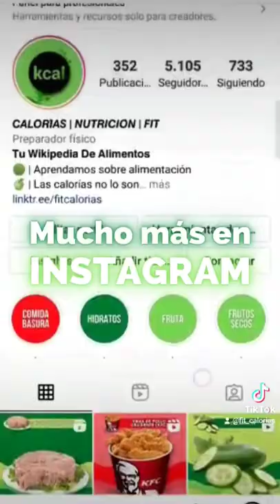Calorias Nuggets Burger King 🍔 | Calorias de los alimentos | FitCalorias